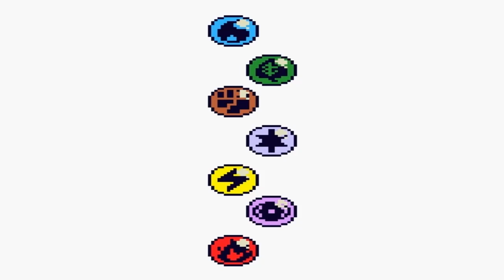Pokemon Trading Card Game (Gameboy Colour) - Part 1: Learning The Ropes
I was very worried it would be boring, or it wouldn't make for a great watching experience, but this game has so much strategy to it, that it's a delight on both sides! Join me as I experience the Pokemon Trading Card Game for the first time!

JERSEY
JE4 9TB